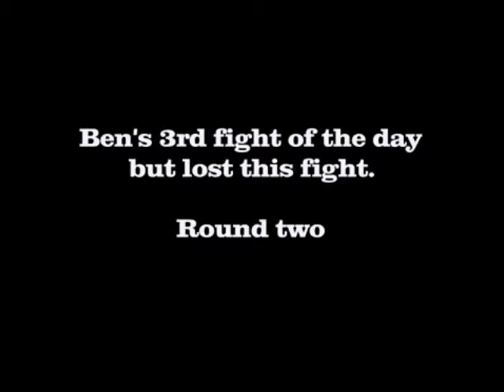Hung Sing Choy Lee Fut vs Choy Lee Fut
Sifu Frank's student Ben is wearing the black shorts with red stripe.  This is his 3rd fight of the day.  Earlier in the day he defeated two other fighters.  IN this fight, he was tired, exhausted, and fighting against a more experienced fighter than the others.  2 out of 3 wins is a very good thing for his FIRST TIME EVER FIGHTING IN COMPETITION.